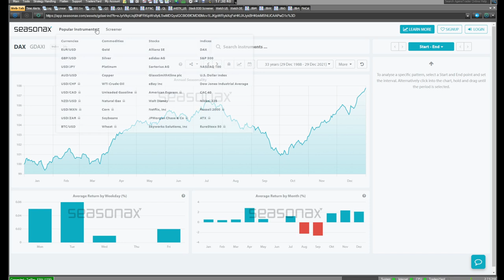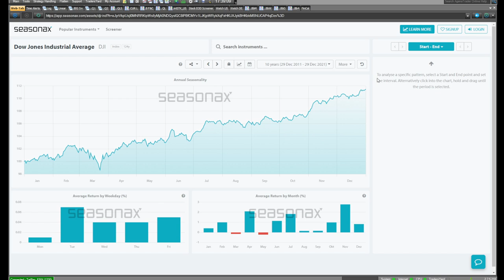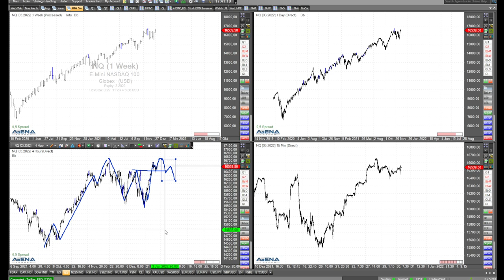Jahresperformance bei Dax und Co - Rüdiger Born blickt auf die Charts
Der Dax hat das Jahr beendet. Ich schaue im folgenden Video aus charttechnischer Sicht auf die Jahresperformance der großen Indizes.